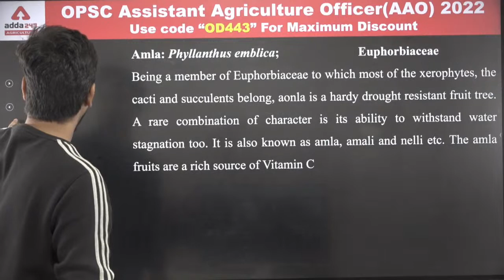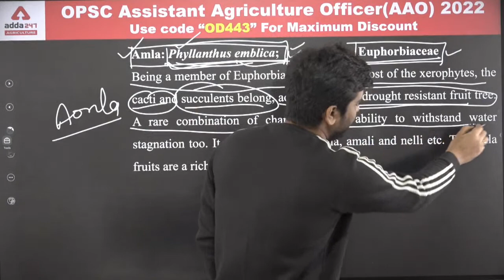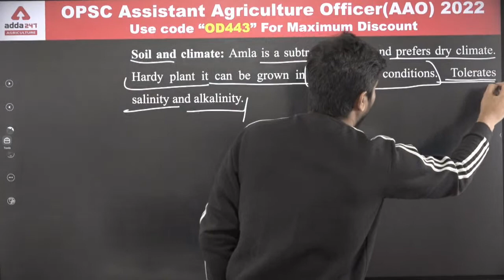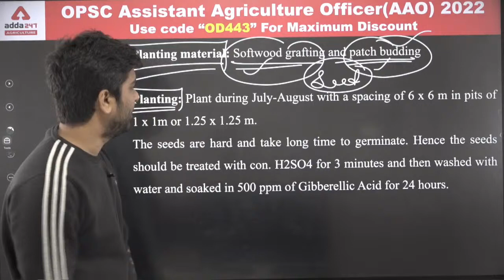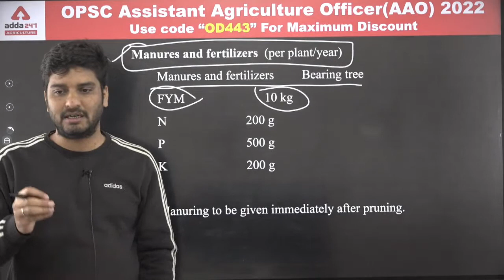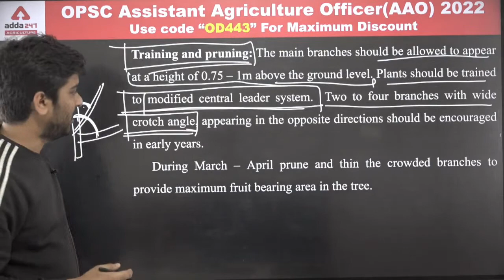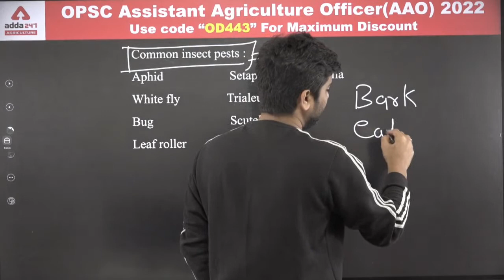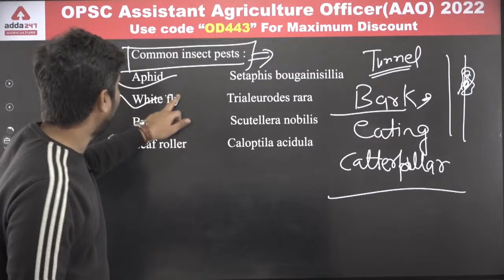OPSC AAO (Assistant Agriculture Officer) 2022 | Horticulture Class 10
In this OPSC AAO (Assistant Agriculture Officer) class, we will study Horticulture in Odia. We will discuss Horticulture Questions in this OPSC AAO (Assistant Agriculture Officer) 2022 class.

Must watch playlists for OPSC AAO (Assistant Agriculture Officer) preparation 2022 -

Get PDF: -